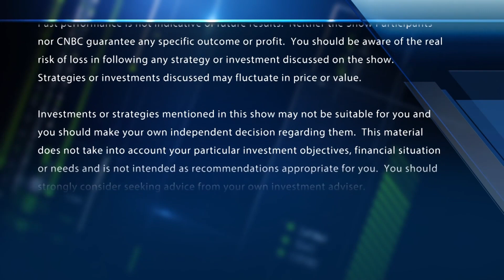Earnings Watchers: 5 names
The "Fast Money" traders give you 5 names to watch ahead of a big earnings week.